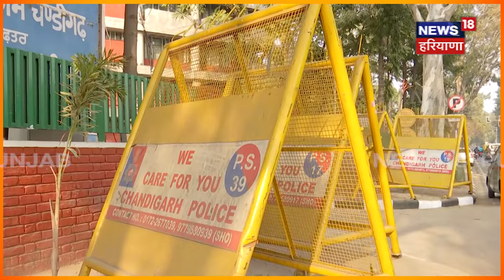Chandigarh News | ਕੱਲ੍ਹ ਹੋਣ ਜਾ ਰਹੀ ਚੰਡੀਗੜ੍ਹ ਮੇਅਰ ਦੀ ਚੋਣ, ਇਹ ਰੋਡ ਰਹਿਣਗੇ ਬੰਦ | Mayor Election | N18V